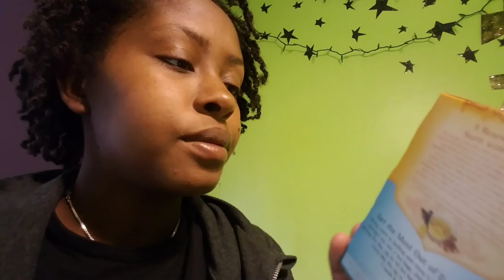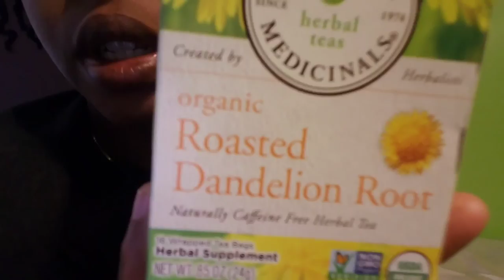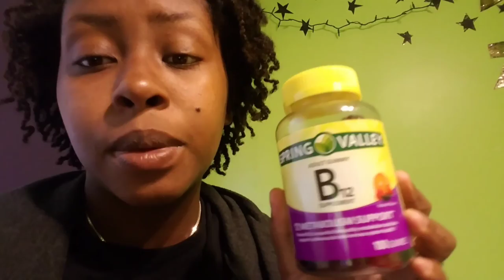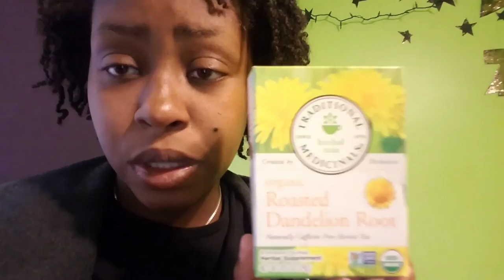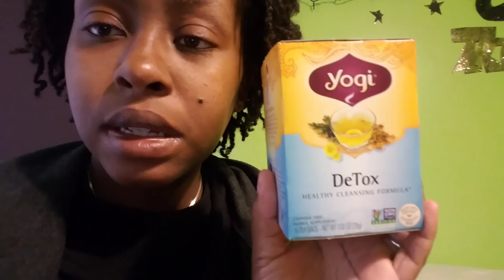Depo Detox - after Stillbirth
We gave birth to our daughter on January 26th 2017th. Her name is Maddison Saint Claire Henderson. I recieved the depo on January 27th. Me and my finance decided that we wanted try and concieve again. My depo goes out April 27th so i have started a detox hoping it will work.